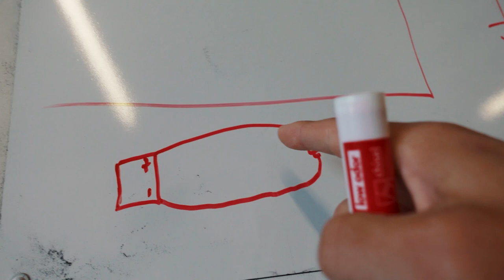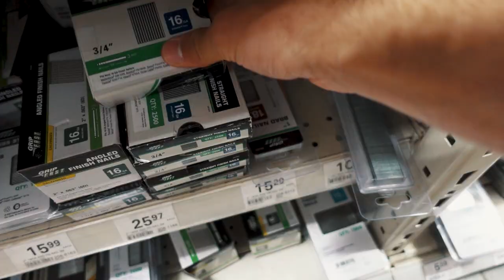TEACHING YOU TO BE AN ELECTRICIAN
\\CURRENTLY BUILDING
🤪Smart Nonsense